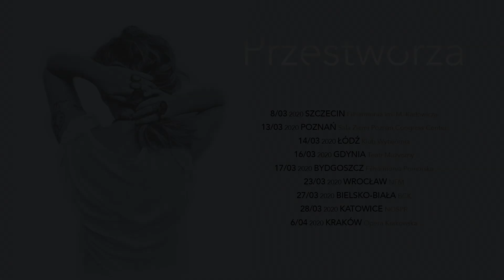Przestworza to... Dawid Lubowicz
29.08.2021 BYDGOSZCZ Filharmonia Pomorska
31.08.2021 SZCZECIN, Zamek Książąt Pomorskich
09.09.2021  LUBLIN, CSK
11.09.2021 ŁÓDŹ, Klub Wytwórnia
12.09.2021 POZNAŃ, Poznań Congress Center
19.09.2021 WROCŁAW, Narodowe Forum Muzyki
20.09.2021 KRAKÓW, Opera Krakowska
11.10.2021 BIELSKO - BIAŁA, Bielskie Centrum Kultury
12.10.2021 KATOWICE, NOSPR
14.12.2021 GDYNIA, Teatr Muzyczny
Przestworza *Anna Maria Jopek *Piotr Wojtasik *Dominik Wania *Maciej Sikała *Piotr Nazaruk *Robert Kubiszyn *Paweł Dobrowolski * Atom Stron Quartet

Produkcja: 4Music / Joanna Drozda
Video: JAZZy Shots / Sisi Cecylia
Video edit: NOISE.